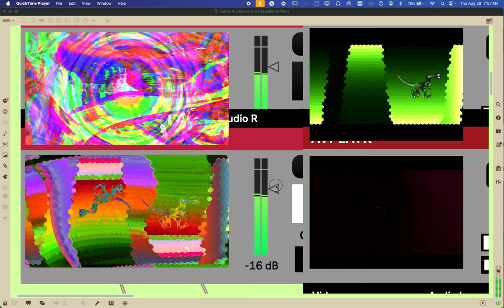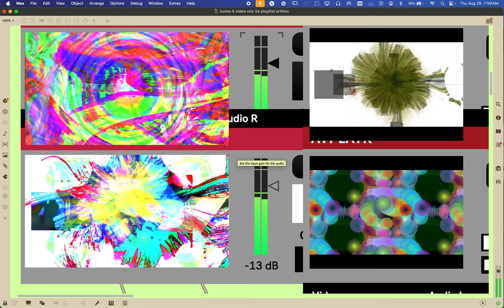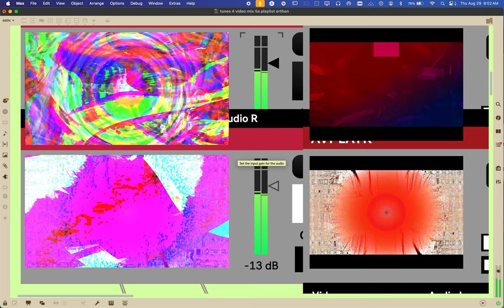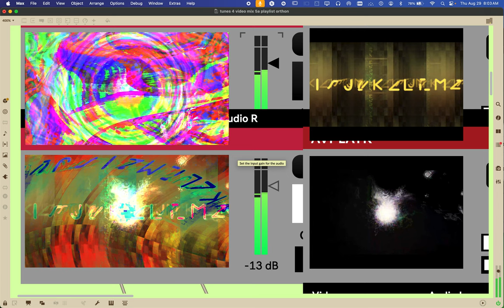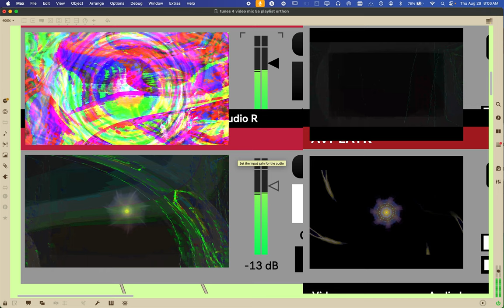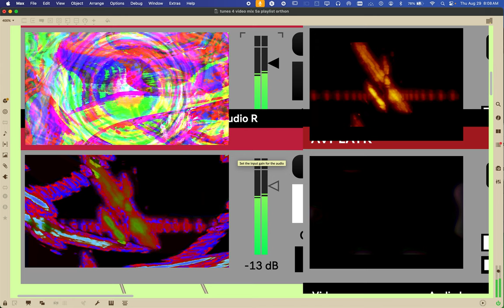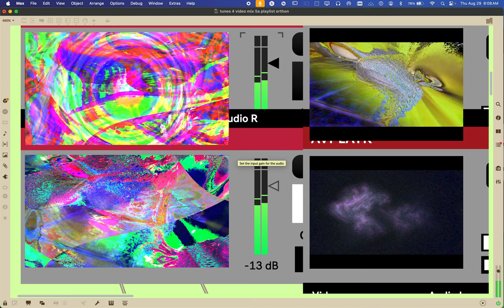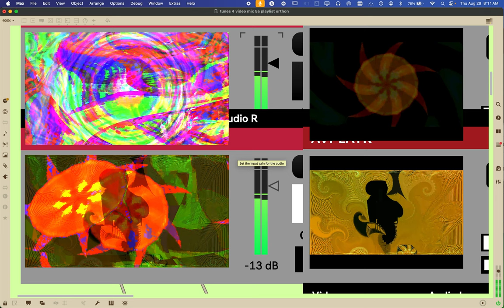Screen Recording 2024 08 29 at 7 57 11 AM